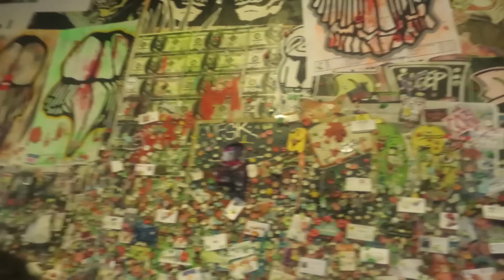THE GUM WALL! (PAX PRIME DAY 2)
Today we head to the famous Gum Wall in Seattle Washington, meet Joe, head to the waterfront, and other awesome things!
Be sure to hit *LIKE* if you enjoyed!